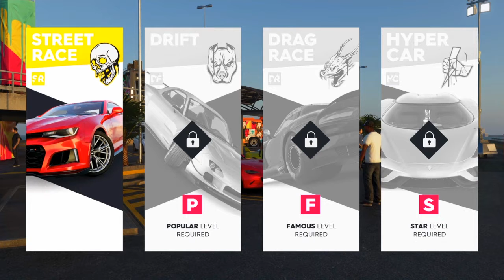The Crew 2 Beta First Gameplay